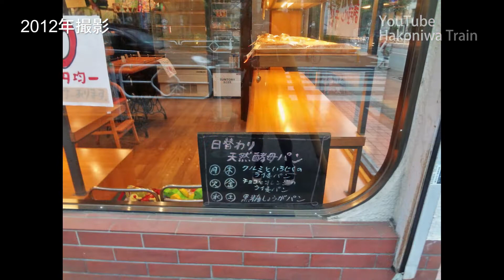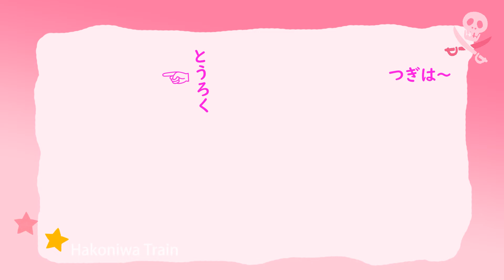C17 立川にあったパン屋・ボングー / 東京都立川市若葉町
🦊車掌は、若葉町のけやき台団地付近にあったパン屋を懐かしんでいるようです。
開業は1982年（昭和57年）
閉店したのは2013年あたり。
Bon goût とはフランス語で「いい味」「おいしい」という意味。

立川市立けやき台小学校は、若葉小学校と統合されて 2018年4月から若葉台小学校 となる。
新校舎は2021年から

立川市 パン屋 カンガルーのマーク 小学校の目の前にあったパン屋 ベーカリー